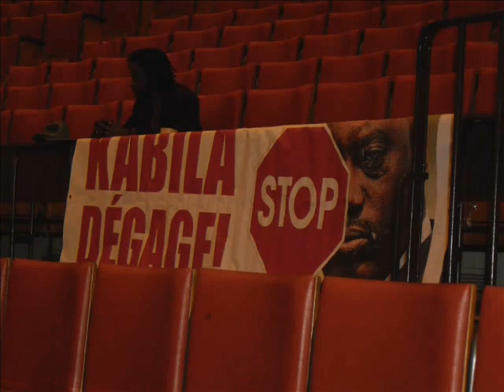FICHO BANGU MET EN GARDE ZACHARIE BABABASWE LE CHIEN